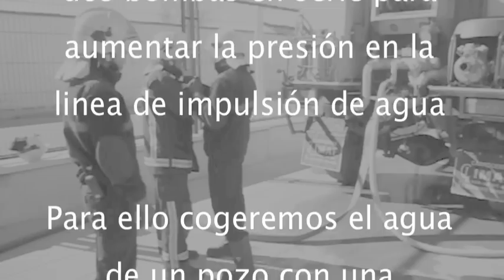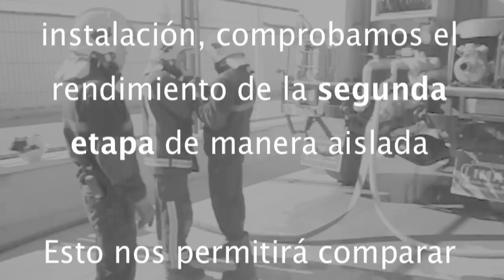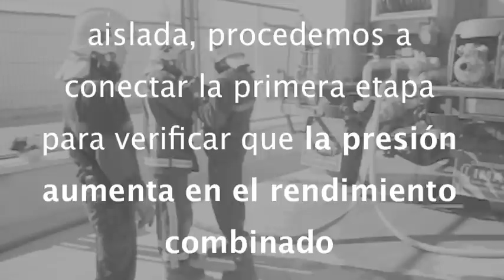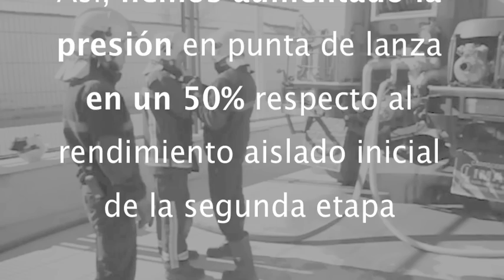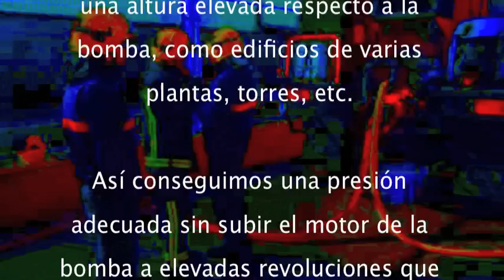Bombas en serie.m4v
Tutorial de cómo y por qué montar una instalación de bombas en serie para aumentar la presión de impulsión de agua.